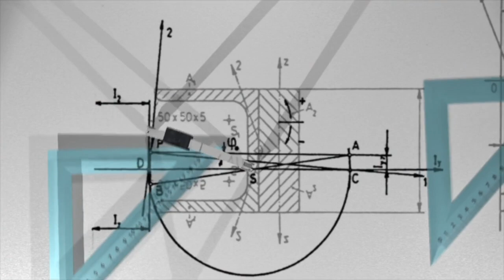Frankenstein (1831 Edition): Letters 1 through 4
The opening letters of Mary Shelley's book "Frankenstein" work as a narrative technique, laying the groundwork for the eerie story that follows. These letters were written by Robert Walton, an Arctic explorer, and are addressed to Margaret Saville, his sister. In the vast, icy tundra, they expose Walton's terrible sense of loneliness and his fervent need for company. Walton describes his interactions with a mysterious and troubled guy through his letters. This man tells Walton about his own experience with scientific ambition and the tragic results that follow. The novel's fundamental themes of loneliness, ambition, and the quest for knowledge are all captured in the first four letters, which also serve as a compelling introduction.

Credits:
- Find this and many other books in the public domain
- Laboratory Background: @SoundFables
- Intro of Antique Books: Video by Attila Pergel from Pixabay

Letter I:
- Photo of Icebergs: Image by Jill Wellington from Pixabay
- Photo of Shakespeare: Image by WikiImages from Pixabay
- Video of Math: Video by Tomislav Jakupec from Pixabay

Letter IV:
- Photo of dog sled: Image by Наталья Коллегова from Pixabay
- Photo of ice and sea: Image by Simon from Pixabay
- Photo of Old Man with Hood: Image by Leroy Skalstad from Pixabay
- Photo of Boat Deck with Ropes: Image by KMcCall from Pixabay
- Photo of Floating Ice: Image by PublicDomainArchive from Pixabay
- Photo of Silhouettes with Starry Sky: Image by Pexels from Pixabay
- Photo of Old Man: Image by Leroy Skalstad from Pixabay
- Photo of Snake: Image by Foto-RaBe from Pixabay
- Photo of Fountain Pen: Image by Ghinzo from Pixabay

Outro:
- Video of Stack of Books & Candles:  © Blackboxguild /Adobe Stock